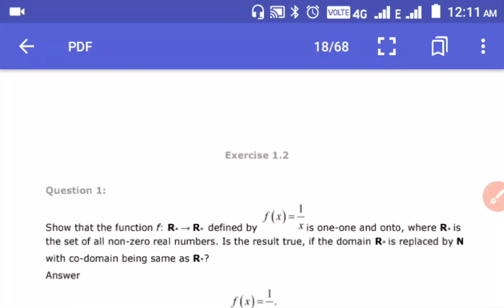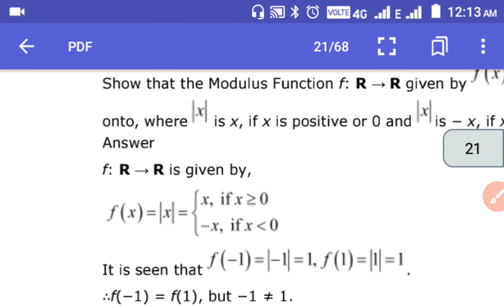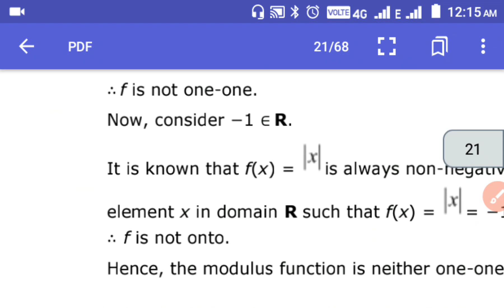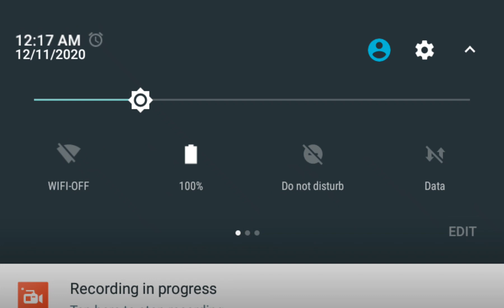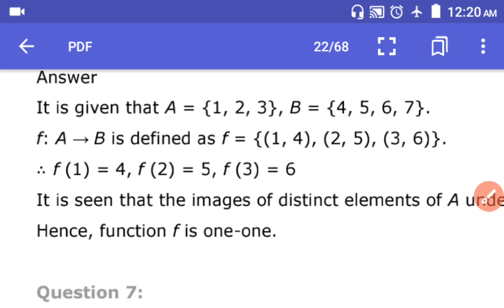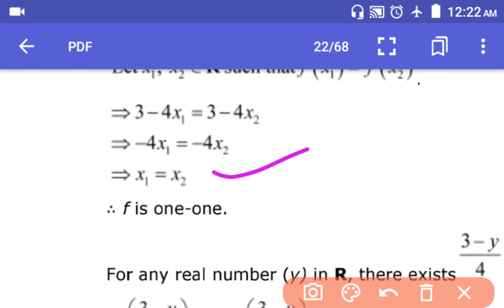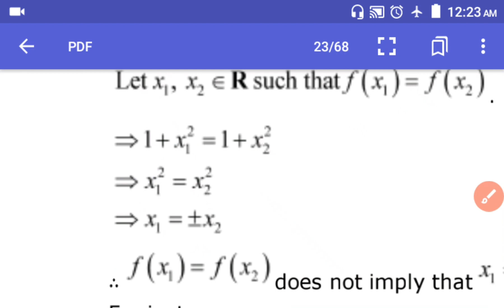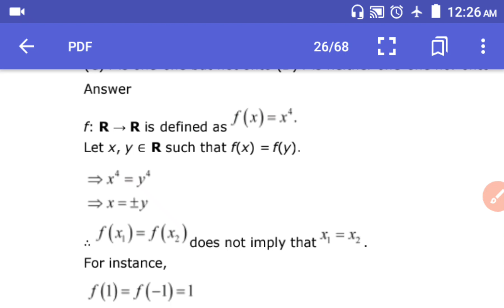Ex-1.2 question number 4 to 7 [ Chapter 1/ Relation and function ] Mathematics for Class 12 By RK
A to Z leaning media

Mathematics Classes for Class 12

Chapter 1

                      Exercise 1.2